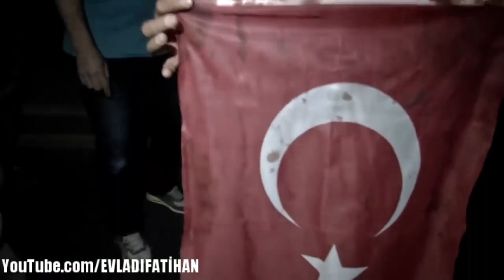15 Temmuz Destanı Tüyleri Diken Diken Eden Unutulmayan Anlar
Facebook Grubumuza Katılarak Destek Olabilir Paylaşım Yapabilirsiniz.